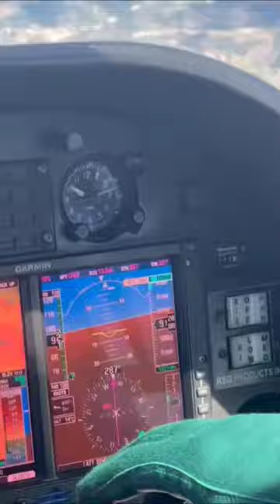Mulher é resgatada por helicóptero no Pico da Bandeira, na serra do Caparaó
Uma mulher de 45 anos precisou ser resgatada de helicóptero após passar mal na subida para o Pico da Bandeira, no Parque Nacional do Caparaó, na manhã deste domingo (17/09). ⠀

De acordo com informações do Núcleo de Operações e Transporte Aéreo (Notaer) do Espírito Santo, que fez o resgate, a vítima estava desidratada e com quadro de hipotermia e foi encaminhada para um hospital em Guaçuí (ES).

Havia um médico no grupo de aventureiros e ele estava dando o suporte mínimo até a chegada das equipes de socorro.

Diante da considerável demora para subir a Serra do Caparaó e da impossibilidade de os populares descerem com a vítima, os Bombeiros acionaram o resgate aéreo.

Segundo o Notaer, a mulher, que é de Cariacica, fazia parte de um grupo de praticantes de rapel que decidiu escalar o Pico da Bandeira neste final de semana. ⠀

Simultaneamente a esse resgate, outra equipe do Notaer, a de voo aeromédico, esteve em Ibatiba resgatando um homem de 49 anos vítima de acidente vascular cerebral (AVC). Ele foi conduzido para o Hospital Central, na capital capixaba.